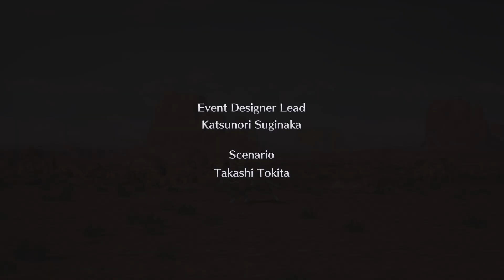LIVE A LIVE Ps5 German #7 Die Diebesbande